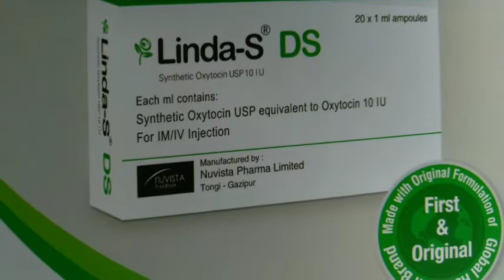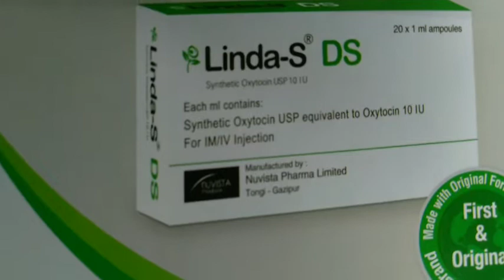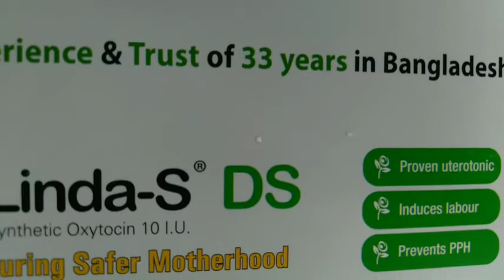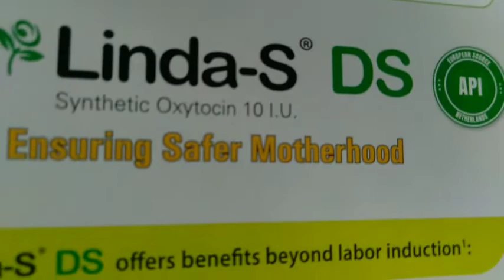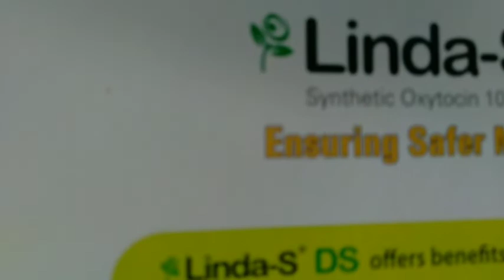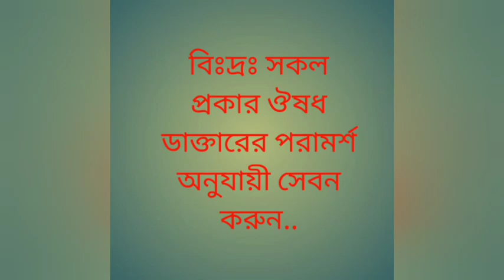বাচ্চা ডেলিভারির সময় Linda-S_DS এর ব্যবহার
Linda-S_DS
একটি সিনথেটিক অক্সিটোসিন হরমোন ইনজেকশন, যার প্রধান ব্যবহার হয় বাচ্চা ডেলিভারির সময় ও এর পরে রক্তক্ষরণ বন্ধ করতে।
এছাড়াও আনকমপ্লিট এবরশন এর জন্যও এটি ব্যবহৃত হয়।